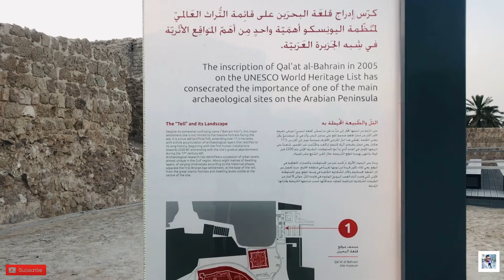3000 thousand years old Bahrain Fort | Bahrain vlog | travel vlog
MY GADGETS :

Gorilla pod
Mini Tripod
Camera Mount
Flash Umbrella
Power Bank
Camera Stand

The avenue mall,
The avenue mall bahrain
Travel video,
Travel vlog,
India travel video,
World travel video,
Travel Vlog,
Travelling vlog, dubai video, dubai travel video, dubai travel vlog, dubai tourism, dubai travel series,